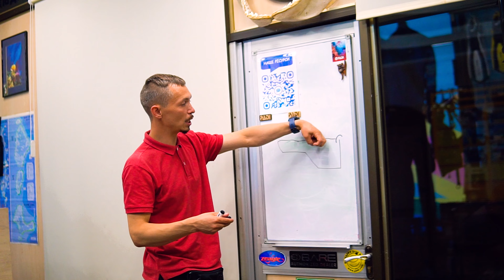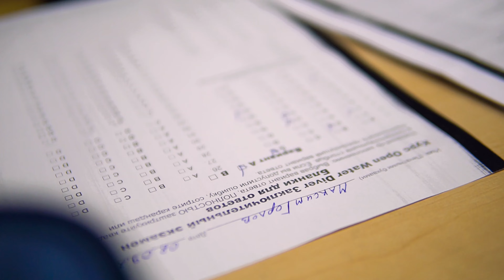Сертифікат Дайвера в 11 років 🤿 Дайвінг в Україні 2023. Отримання сертифікату дайверa в Києві PADI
Як отримати сертифікат дайвера для себе або своєї дитини в Україні в 2023 році? Пройти його по системі PADI?  В цьому та наступному відео буде про це! Дайвінг, Дайвінг та ще раз Дайвінг! 🇺🇦

✅ Контакти дайв центру: вулиця Івана Сергієнка, 2/3, Київ, 02090

Давайте знайомитися! Ми родина Горлових! Артем, Катя, син Макс та французький бульдог Кокос!!
Наша професія це монтаж відео, працюємо з кількома великими блогерами та рекламними компаніями! А нещодавно подумали чому б і нам не почати вести свій канал?))
Тут ми ділимося корисними відкриттями у подорожах, лайфхаками та займаємося улюбленими хобі!
Зв'яжіться з нами в одній із соціальних мереж!